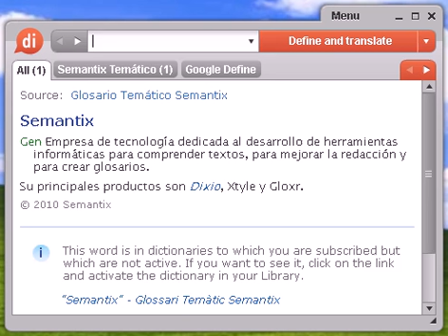Definición de arborescente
arborescente, diccionario, definición, significado, español, castellano, dixio, arborescentes